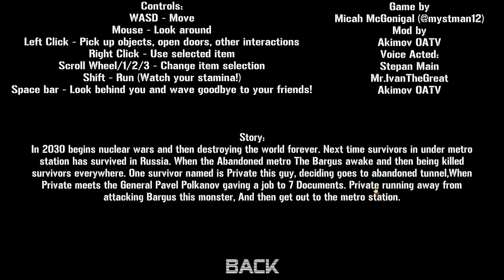Psycho Abandoned Metro In the Darkness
I played this for almost 2 hours and couldn't find the last exit

Also, I think the doorways are a bit too small, because I have to maneuver myself in a specific way to go into the rooms

In 2030 begins nuclear wars and then destroying the world forever. Next time survivors in under metro station has survived in Russia. When the Abandoned metro The Bargus awake and then being killed survivors everywhere. One survivor named is Private this guy, deciding goes to abandoned tunnel,When Private meets the General Pavel Polkanov gaving a job to 7 Documents. Private running away from attacking Bargus this monster, And then get out to the metro station.
Credits:
Decompiled by Akimov OATV
Original Game by mystman12
The texture and sound by: Akimov OATV